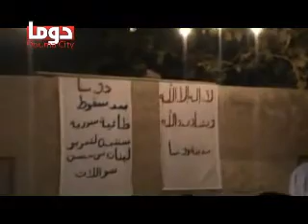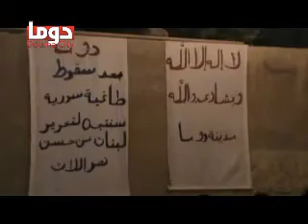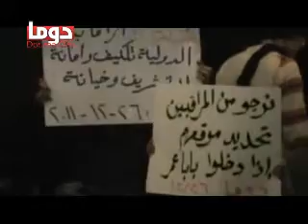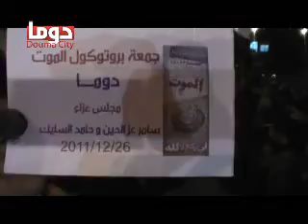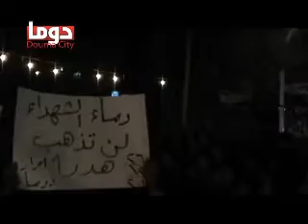دوما: عزاء الشهداء 26/12/2011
دوما: عزاء الشهداء في مدينة دوما يهتفون للجيش الحر ويسقطون النظام.

حماه حمص حماه درعا دير الزور د كفرنبل مشق حلب اللاذقيه الرمل بانياس تلبيسه ادلب قامشلي طيبة الامام سرمين الحولة

جبلة الرستن تلبيسه بنش القوريه جاسم بانياس كفرزيتا طيبه الامام سلميه كفرنبل البوكمال تلكلخ داريا حلفايا دوما الكسوه ناتو جمعة ماضون حتى اسقاط النظام برهان غليون حلف الناتو زينب الحصني

جمعة وحدة المعارضة الشهيدة زينب الحصني جمعة النصر لشامنا و يمننا سبت نصرة الرستن روبرت فورد السفير الاميركي الفرنسي ايريك شوافليه المجلس الوطني السوري دمشق الشام

حمص درعا حماه اللادقية دير الزور الرقة ادلب عامودا درعا البلد الرقة اللاذقية طرطوس بانياس جبلة دوما جسر الشغور معرة النعمان الميدان الخالدية باب سباع باب عمرو القدم كفر سوسة حرستا السويداء

تلبيسة دوما دووما دومة السودان مصر ليبيا المغرب الجزائر تونس موريتانيا السعودية الامارات قطر الكويت البحرين سلطنة عمان اليمن الاردن فلسطين سوريا لبنان العراق جيبوتي جزر القمر الصومال

Douma Duma Doma Dooma Sudan Egypt Libya Morocco Algeria Tunisia Mauritania Saudi Arabia UAE Kuwait Qatar Bahrain Oman Yemen Jordan Palestine Syria Lebanon Iraq Djibouti Comoros Somalia

الثوار الثورة أحفاد خالد ابن الوليد حسين هرموش مروة الغميان انشقاق الجيش السوري الحر انتفاضه الجامعات السوري جمعة أحرار الجيش